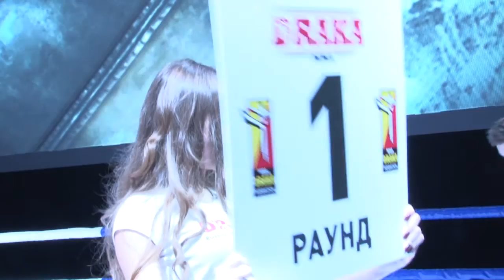Денис Журавлев VS Александр Добрынин DRAKA - 14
26 октября 2013г Чита DRAKA-14